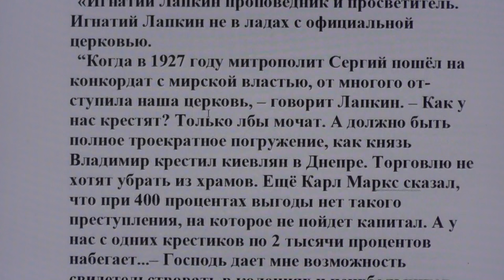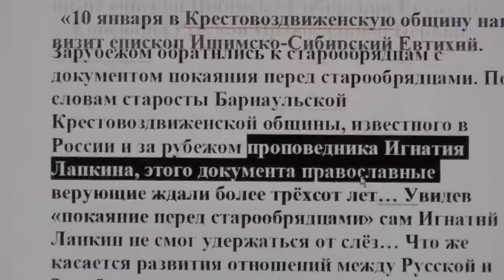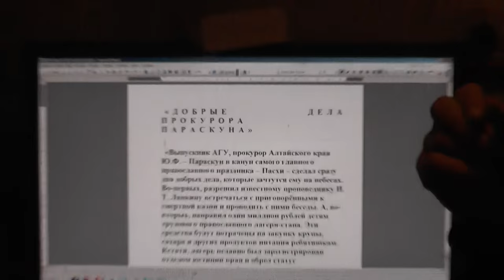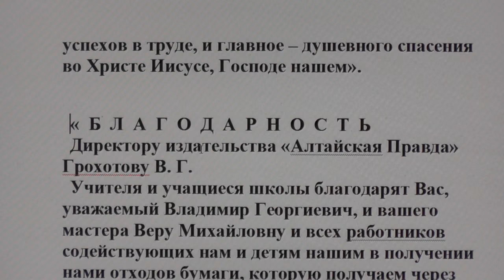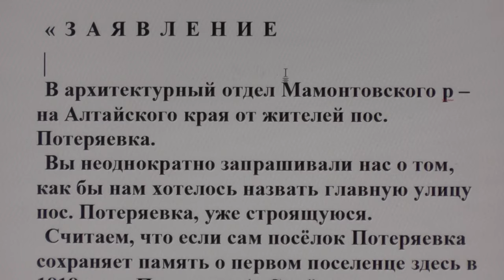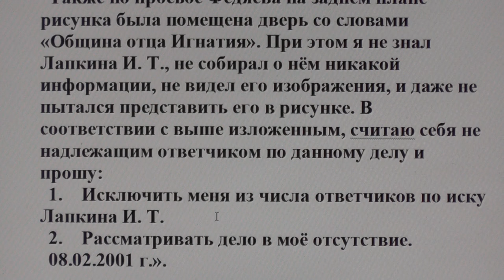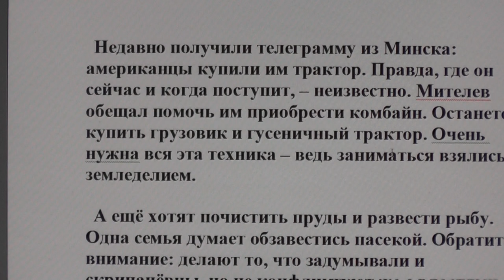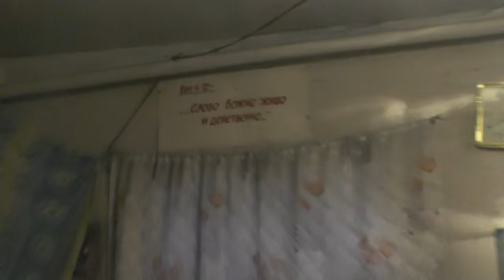Потеряевка. Детский лагерь-стан Публикации прессы, .документы.